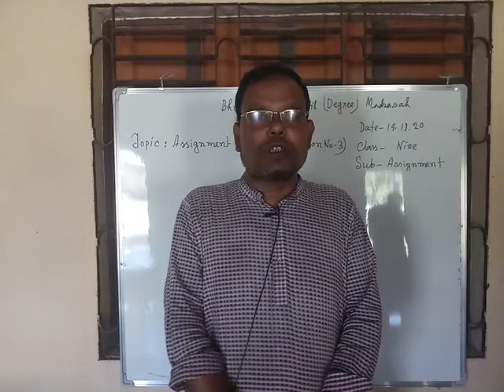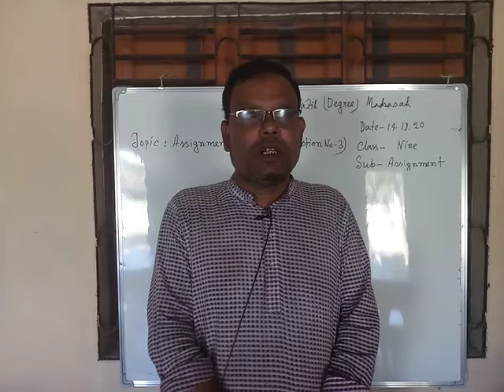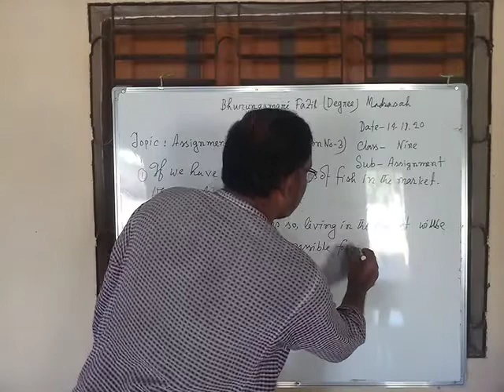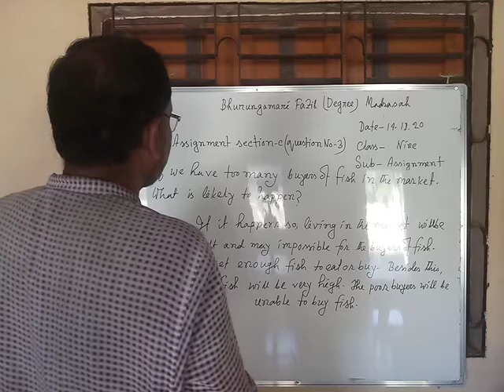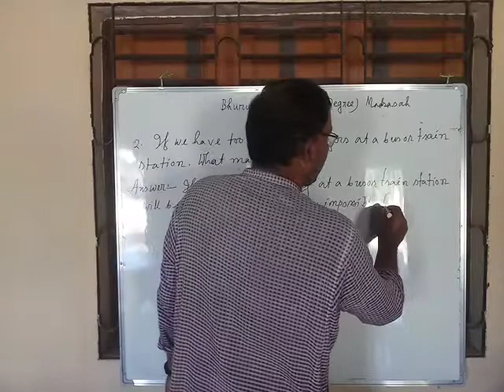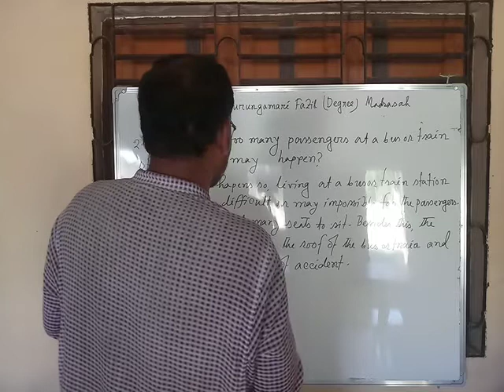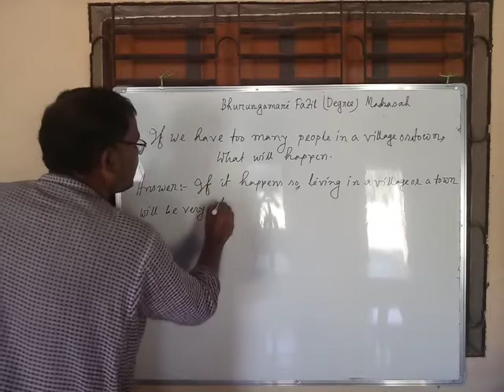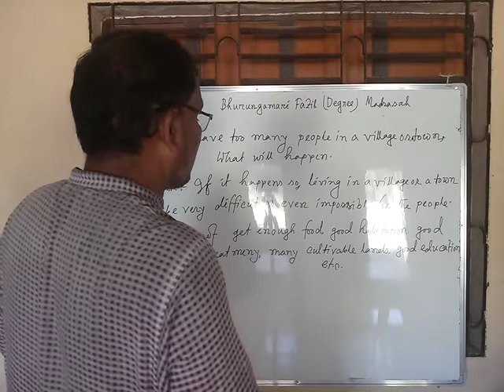Bhurungamari Fazil Madrasah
Class Nine
Subject: English
Md. Jahurul Haque
Asst. teacher (English)